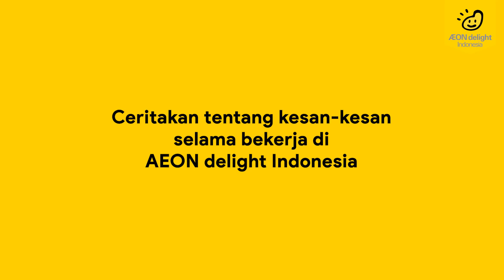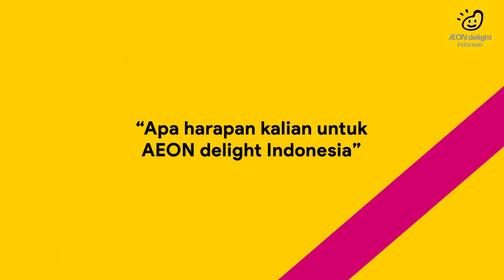Our Best Performer (Star 3) - 24th Award Ceremony